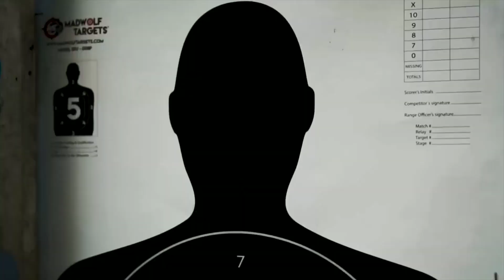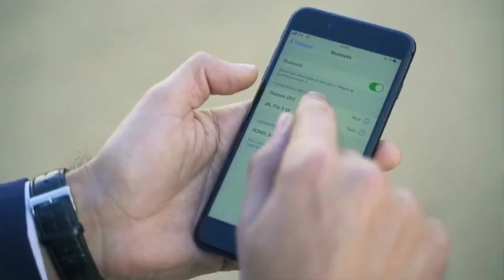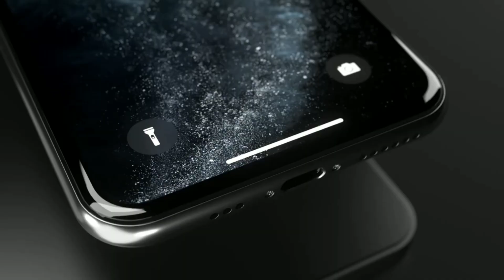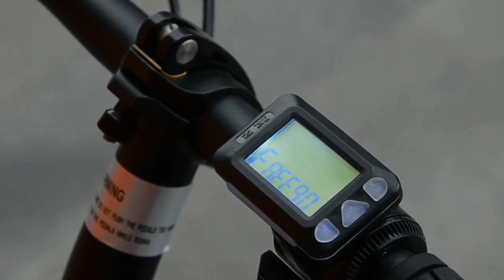7 SuperCool Gadgets You Really Need To Seeआपने इन गैजट को शायद ही कभी देखा होगा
7 SuperCool Gadgets You Really Need To Seeआपने इन गैजट को शायद ही कभी देखा होगा

You can also buy these product from Official  website.

7 Cool Gadgets And Inventionsआपने इन गैजट को नहीं देखा तो क्या देखा

1.PlayStation Ironman Vr.

2.Speedball Blaster.

3.Sauron Gear.

4.PlayStation Beat Saber.

5.Sunkoo.

6.Satechi Wireless Charging Station.

7.Freego Ebike.

8.Arc - xring.
★Best Deal Under Rs.500 On Amazon
★Best Drones And Flying Toys On Amazon
Flying Helicopter (Rs.499)-

Flying Aircraft (Rs.175)

Neelonn Flying Ufo Dron (Rs.1,399)

Wifi Camera Selfie Drone (4,499)
★Cool Smartphone Gadgets On Amazon
Ring Holder ( Rs. 299)

Charging Stand ( Rs. 30)

Selfie Ring Light ( Rs.199)

Anti Theft Gps Tracker For Smartphone ( Rs. 229)

Selfie Stick ( Rs.89)
Bluetooth Speaker ( Rs. 389)

Smartphone Tripod Stand (Rs. 349)

Gears I Use:
Bluetooth Earphones
Alexa Echo For Time Pass

00:00 - Introduction

00:37 - PlayStation Ironman Vr

01:55 - Speedball Blaster

03:06 - Sauron Gear

04:06 - PlayStation Beat Saber

05:24 - Sunkoo

06:20 - Satechi Wireless Charging Station

07:13 - Freego Ebike

7 SuperCool Gadgets You Really Need To Seeआपने इन गैजट को शायद ही कभी देखा होगा

Topic.
Superhero gadgets, superhero invention, superhero boys, Awesome superhero gadgets,
New tech gadgets, Mind blowing gadgets,
Latest toys, superhero gadgets under Rs500,
Gadgets under 1000, Coolest inventions, Coolest gadgets.